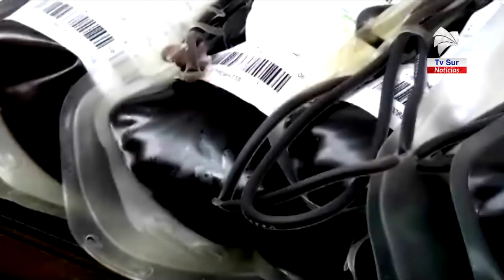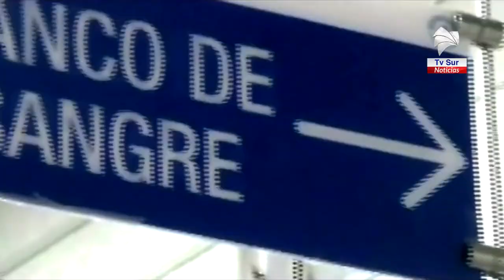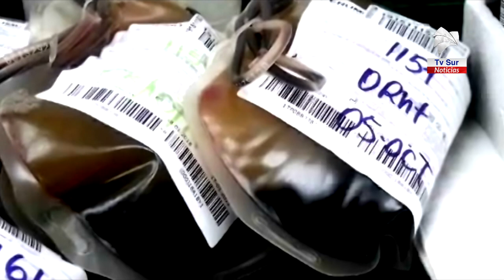Este sábado se realizará una colecta de sangre en el banco del Hospital Escalante Pradilla